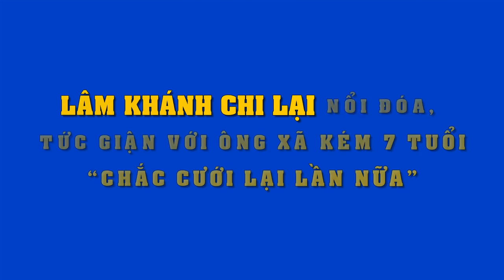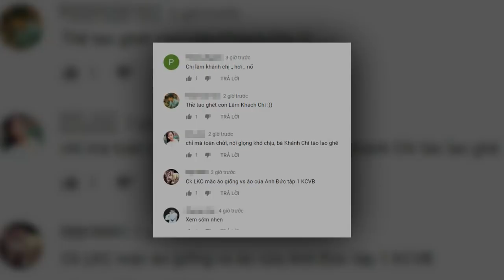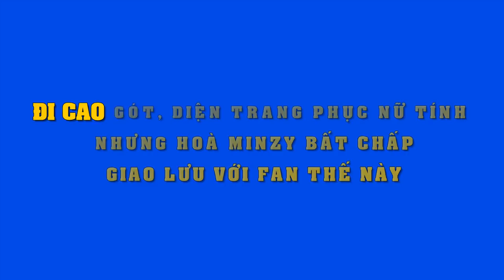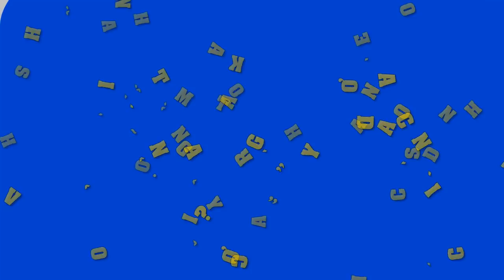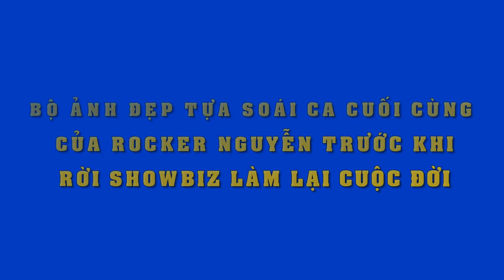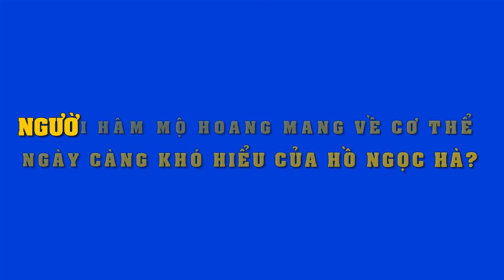Sốc nặng khi Lâm Khánh Chi tiếp tục gắt gỏng,quát nạt chồng trên sóng TH"chắc cưới lại lần nữa"